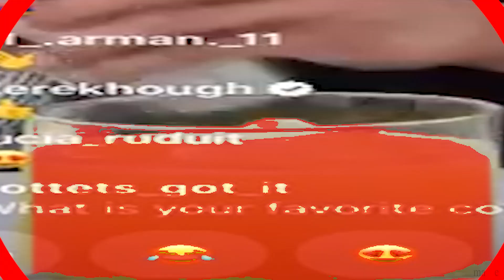the rock mental breakdown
the rock has mental breakdown problems unfortunately
hopefully he will recover